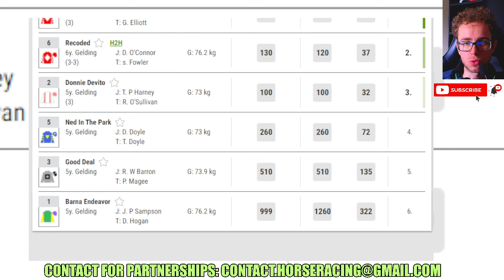Staffordshire Knot wins at Fairyhouse 01 01 2024 Horse Racing RESULTS Bet